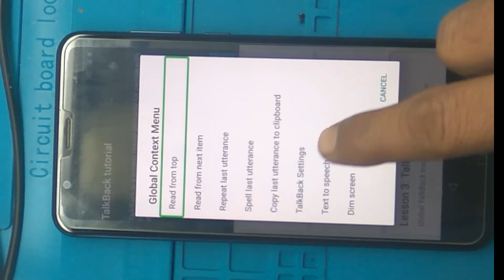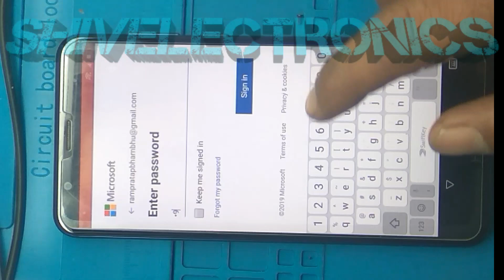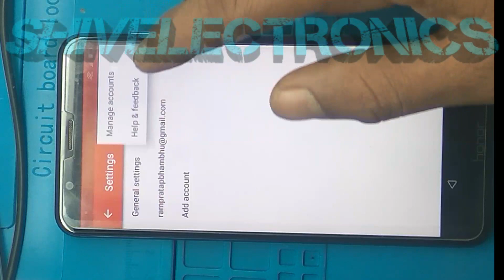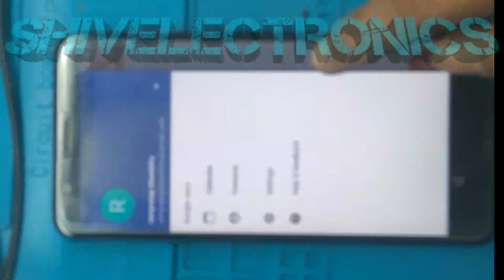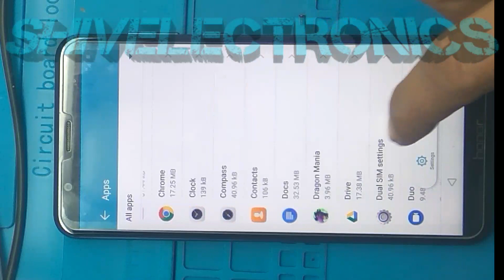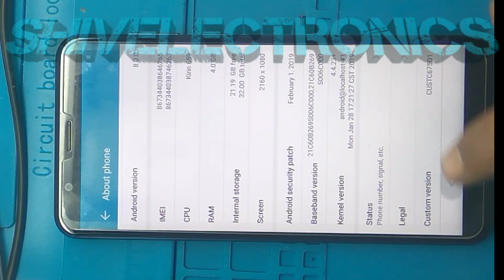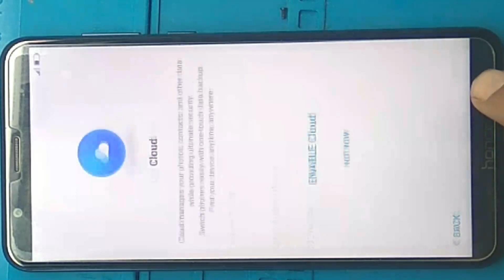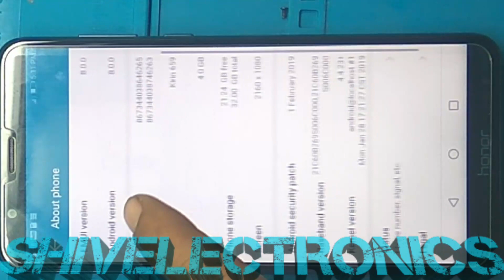honor 7x BND AL-10 android 8.0 1 february 2019 security FRP bypass without apk and pc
hi freinds;
honor 7x not supported any box and dongle, like mrt umt miracle cm2 qcfire etc.
if you have problam honor mobile frp bypass seen my video and follow step by step.
if you have any issue with this device and video please comment me i will contact you.